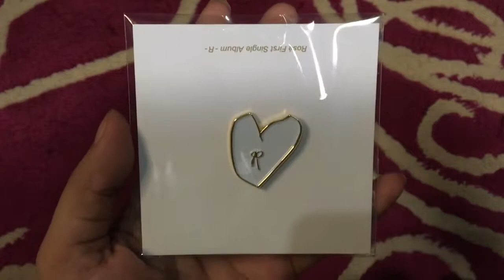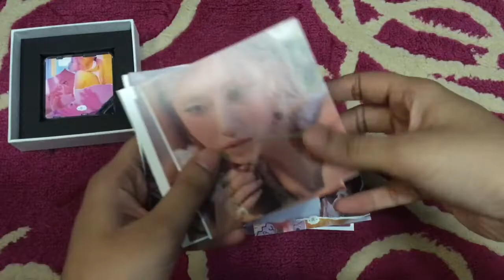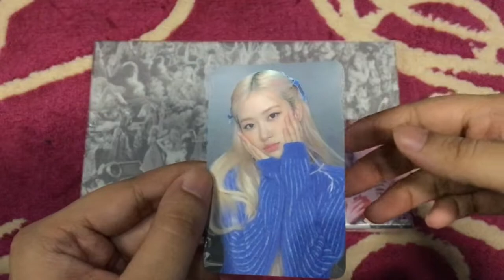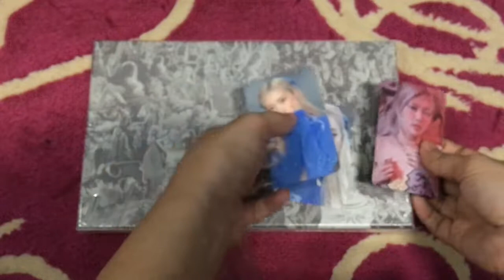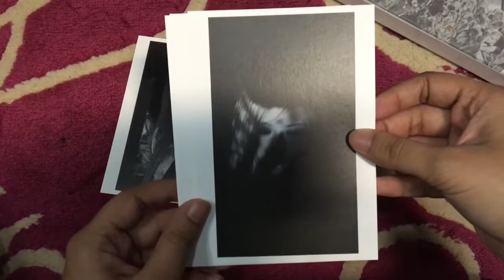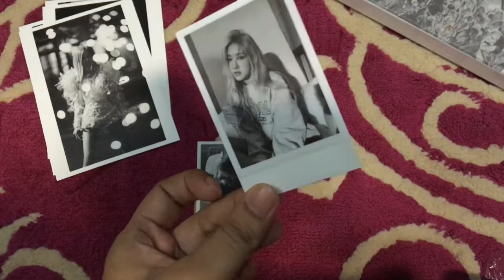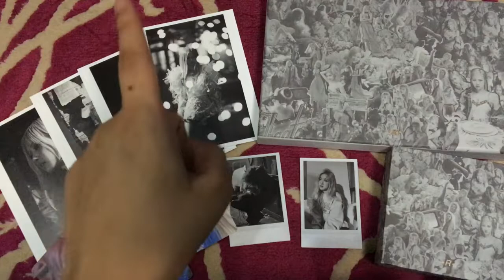UNBOXING ROSÉ FIRST SINGLE ALBUM -R- PART 2|| Indonesia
hello people on earth! jadi di video kali ini gue akan melakukan unboxing first single album nya rosé part 2 ya sekarang nambah kihno!

social media @yungzyranoy